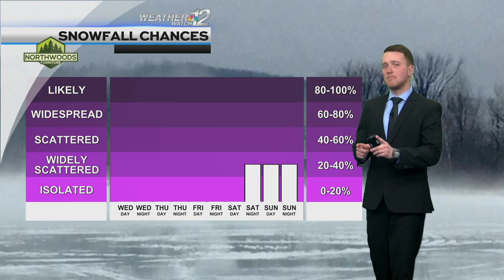Konrad's Tuesday Forecast 11-28-23